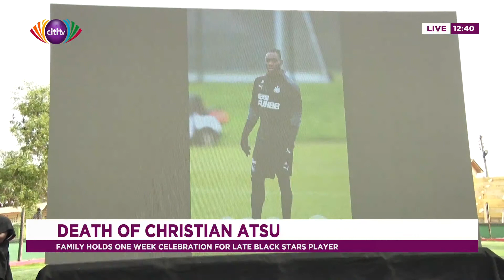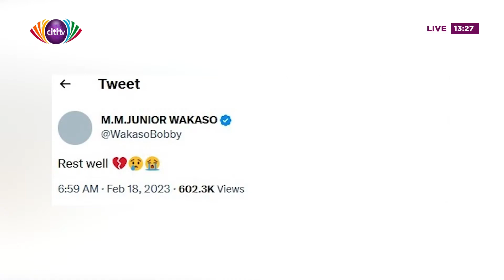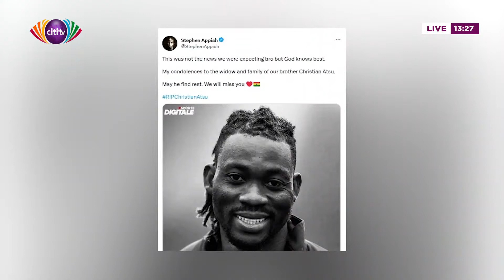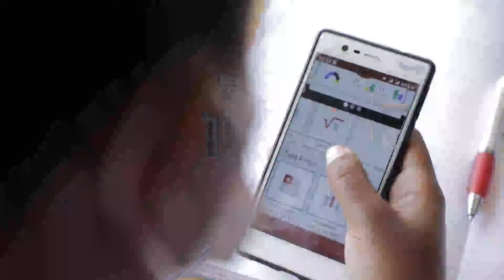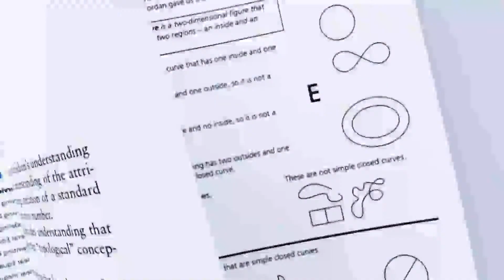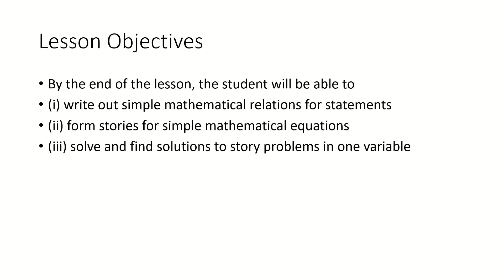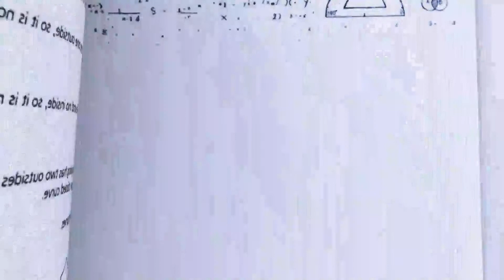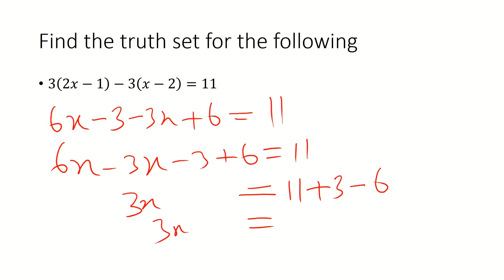One week celebration of late Ghanaian footballer Christian Atsu | CNR